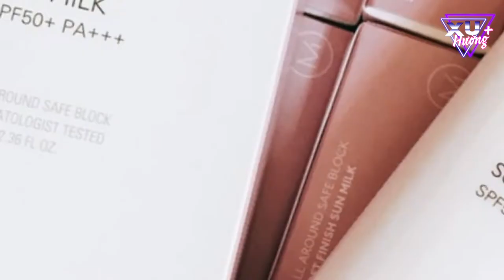Bản Tin Xu Hướng Cộng | Tập 33 Full: REVIEW KEM CHỐNG NẮNG MISSHA NẮP HỒNG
0:00 Bản Tin Xu Hướng Cộng | Tập 33
0:31 Thương hiệu
1:00 Thành phần chính
1:41 Điểm nổi bật
3:04 Điểm trừ